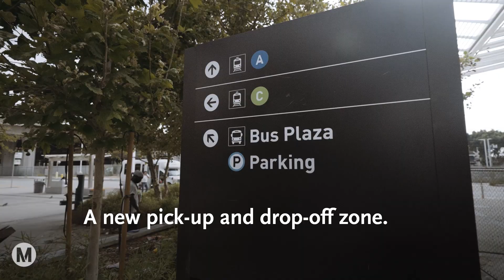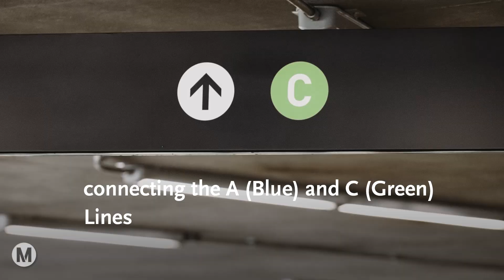Willowbrook/Rosa Parks Station Improvements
The Willowbrook/Rosa Parks Improvement Project provided significant upgrades to this busy station, expanding its multi-modal capacity and role as a quality community resource, and ushering it into a new era of Metro Rail.